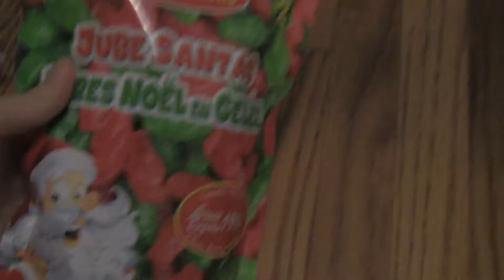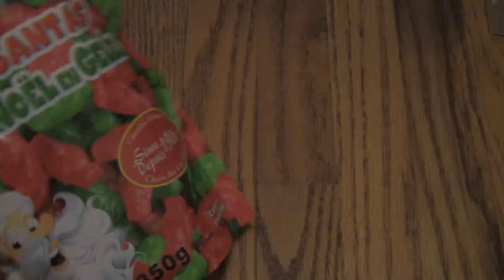What I'm Giving for Christmas 2016 in Mandarin